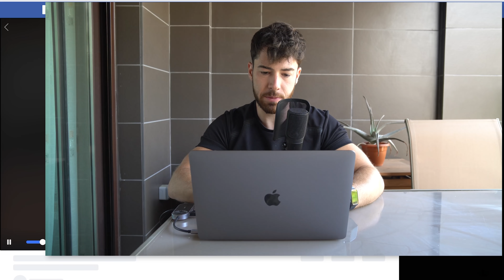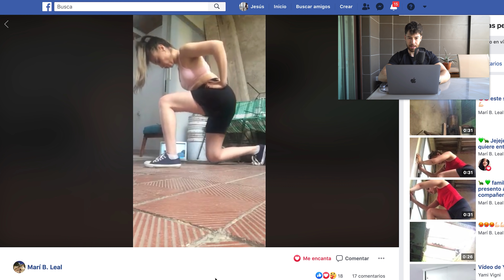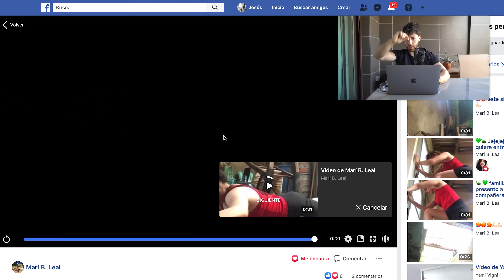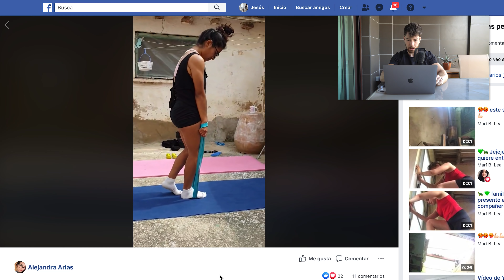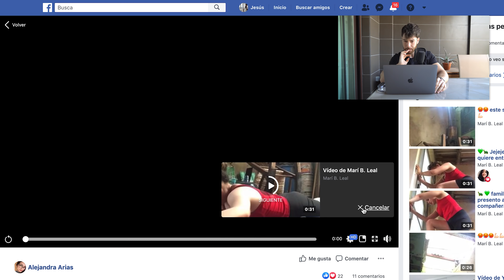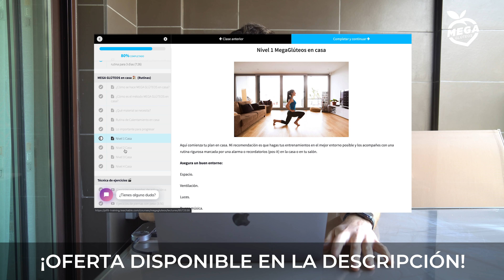Reaccionando a Ejercicios de Glúteos de mis Seguidoras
Soy Jesús López, un humano más intentando ser mejor cada día, mejorando en lo profesional y en lo personal. Ayudo a las personas a que tengan un mejor estilo de vida mediante el ejercicio y una buena actitud en la vida. Puedes ver algunos de mis programas aquí abajo.